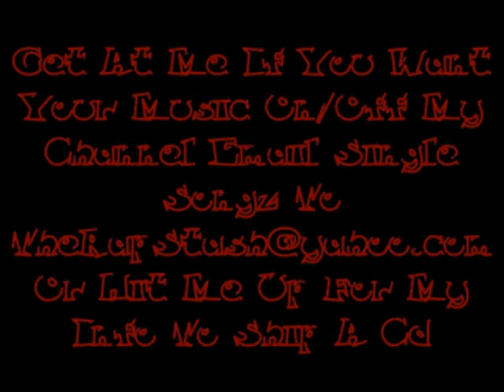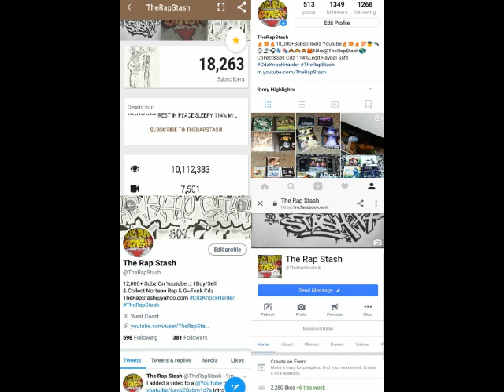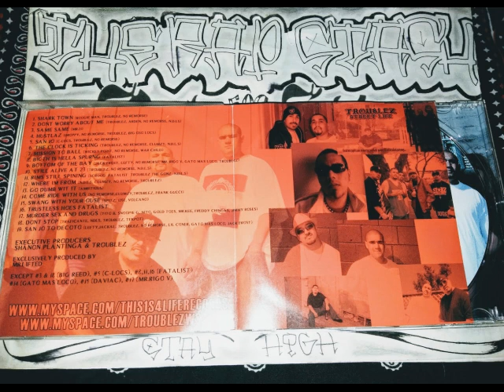Come Ride With Us By Troublez Ft No Remorse, Clumzy & Frank Gucci Aka Gangster Gucci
This 14 Life Records & Troublez Music Presents
The Network By Troublez
408 San Jose California Norteno Rap Album (2008)